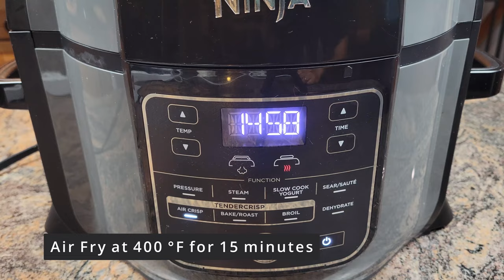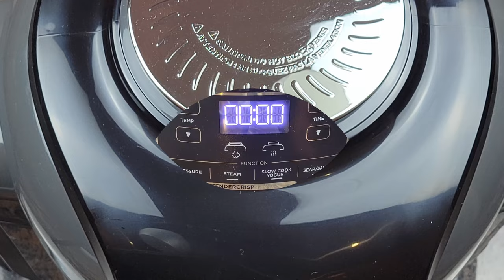Air Fryer Cheesy Chicken w/ Peppers & Onions || Pepper Jack Cheese Chicken || Chicken Breast Recipe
Cheesy Chicken w/ Peppers & Onions is one of my favorite dishes to make in the Air Fryer.  The Pepper Jack cheese gives great flavor to the chicken and it pairs well with the peppers and onions. This is a one pot meal and is also low carb.

Air Fryer Cheesy Chicken w/ Peppers & Onions

Ingredients:
Thin Chicken Breast – 2 (1 large chicken breast cut in half horizontally)
Pepper Jack Cheese – 2 oz
Red pepper – 1/4 (medium)
Green Pepper – 1/4 (medium)
Yellow Pepper – 1/4 (medium)
Onion – 1/2 (medium)
Olive oil – 1 Tbsp and to spray in the basket

Instructions:
1. Preheat Air Fryer at 400 degrees F for 5 minutes
2. Wash and pat dry chicken breast. I used storebought thin chicken breast slices.  If you have large chicken breast, you can slice them horizontally to make thin chicken breasts
3. Mix 1/2 Tbsp oil, red pepper, green pepper, yellow pepper, onion, 1/8 tsp salt, 1/8 tsp black pepper, 1/4 tsp garlic powder together
4. Marinate chicken with 1/2 Tbsp oil, 1/8 tsp salt, 1/8 tsp black pepper, 1/4 tsp garlic powder, and 1/4 tsp paprika
5. Oil the basket
6. Place the chicken breasts in the basket
7. Air fry at 400 degrees F for 15 minutes. Add or subtract time depending on the thickness of the chicken breast
8. Flip chicken breasts after 5 minutes and add the peppers/onion mix around the chicken and continue to air fry
9. Flip the chicken again after 5 minutes and mix the peppers and onions
10. When cooking time completes (total of 15 minutes), add pepper jack cheese on top of the chicken breasts
11. Air Fry at 400 degrees F for 2 minutes or until cheese melts
12. Make sure internal temperature is at minimum 165 degrees F
13. Rest the chicken for 5 minutes
14. Enjoy warm!